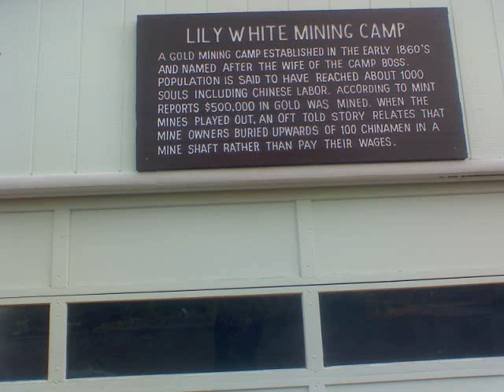Legend of the Lily White copyright JD Webb 2005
Albumn:  Sugarfoot  Express:  Legend of the Lily White
Lead Vocals & Guitar:  JD Webb
Harmony & Bass:  Judy Webb
Dobro:  Ken Kilgore
Original music by JD Webb written in 2005. Depicts a legend about the Lily White mine in the Eagle Cap mountains of Eastern Oregon, USA.  The legend says that when the mine played out of gold, instead of paying the 100 or so Chinamen they sealed them inside of the mine with dynomite.